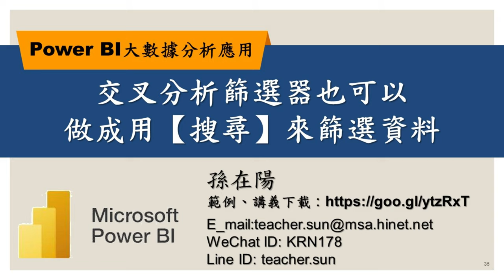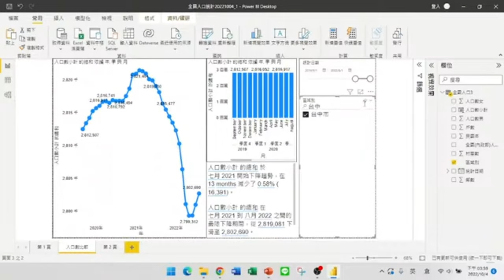交叉分析篩選器也可以做成用【搜尋】來篩選資料【Power BI大數據分析進階】35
【課程大綱】